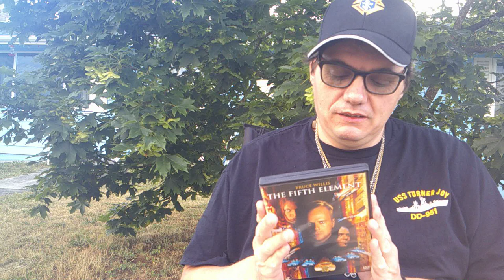Multi Pass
Review of The Fifth Element